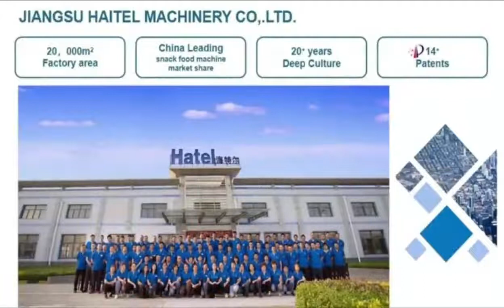HTL-TB1 Hard Candy Making Machine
The HTL-TB1 hard candy making machine  is consisted of the sugar cooking machine, batch roller , rope sizer, forming machine, cooling sifter, twist packing machine and so on, Easy to control the operation, large output, high efficiency, no waste of sugar, is the ideal equipment to produce the hard candy.

it is easy to control the operation, has large output, high efficiency, no waste of sugar, is the ideal equipment to produce superior quality hard candy.

Should you have any special requirements, done't hesitate to ask us.